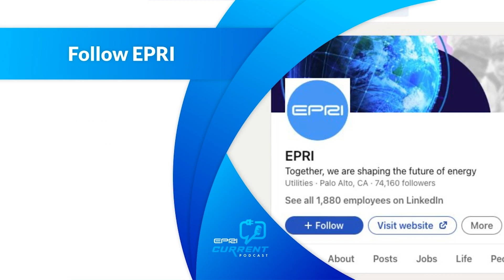Best of the EPRI Current in 2023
In this special "Best of 2023" episode of the EPRI Current, host Samantha Gilman revisits insights shared on the podcast in its inaugural year. Tune in to gain firsthand perspectives from industry leaders as they discuss collaboration, breakthroughs in nuclear technology, innovations in energy storage, and so much more, providing listeners with a snapshot of the dynamic developments in the energy industry in 2023.